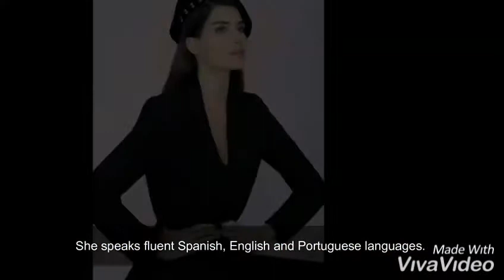Miss universe Philippines ,Miss universe Colombia and Miss universe Brazil.